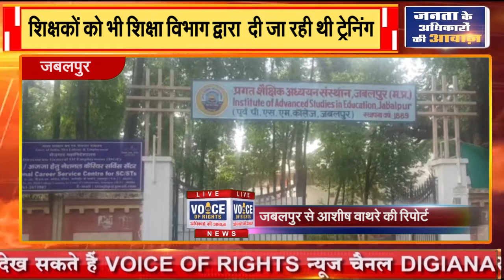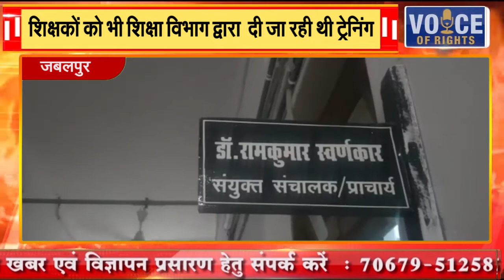जबलपुर || शिक्षकों को भी शिक्षा विभाग द्वारा दी जा रही थी ट्रेनिंग